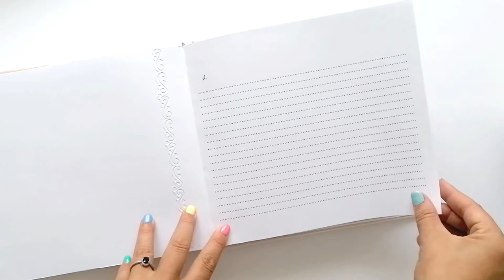ABUELA háblame de ti (Hecho a mano con antelina crema)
Es un libro hecho a mano y personalizado, donde tú abuela podrá contar los momentos más importantes de su vida y que se convertirá en un precioso legado familiar. Además podrá completarlo con fotos, recortes de periódico o ilustraciones en el lado izquierdo de cada página. EL MEJOR REGALO!